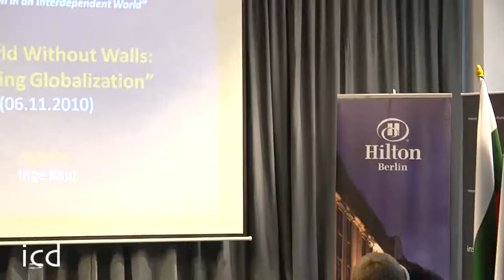Inge Kaul, Former Director of UNDP's Office of Development Studies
"Governing Globalization"

A Lecture by Prof. Inge Kaul, Former Director of UNDP's Office of Development Studies

A World Without Walls 2010